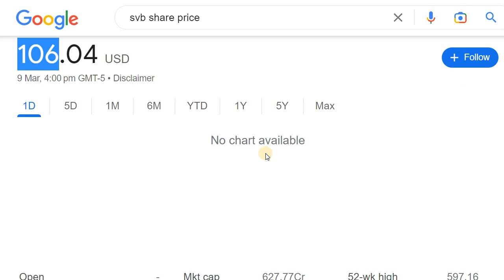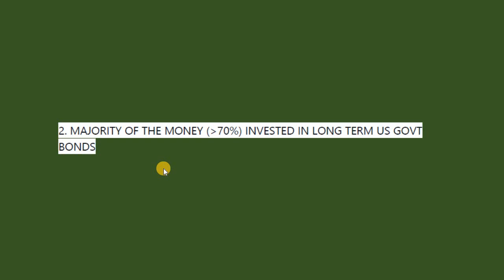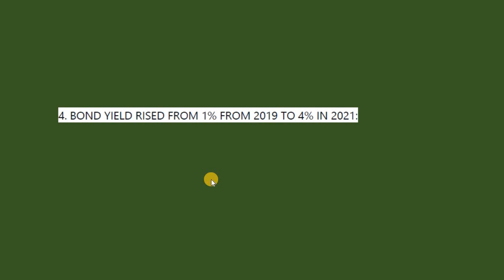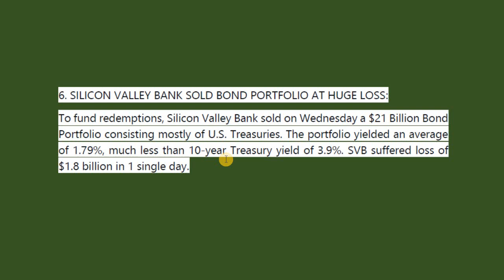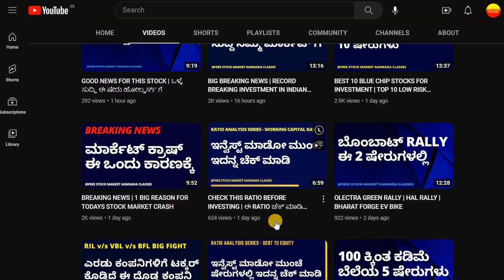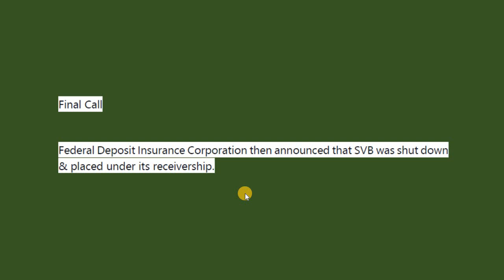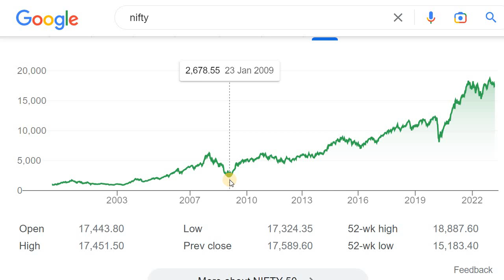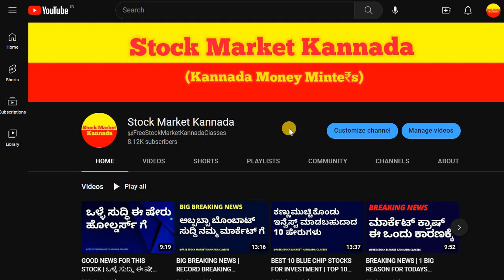SVB CRISIS EXPLAINER IN KANNADA | 2008 ರ ತರ ಈಗಲೂ ಮಾರ್ಕೆಟ್‌ ಕ್ರಾಷ್‌ ಆಗುತ್ತಾ?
Discussed about the SVB Crisis and Recession chances in 2023.

2. ಯಾವುದೇ ಷೇರನ್ನ ಯಾವ ಲೆವೆಲ್‌ ಅಲ್ಲಿ BUY ಮತ್ತು SELL ಮಾಡಬೇಕು ಗೊತ್ತಾ? BUYING AND SELLING LEVELS OF STOCKS
13. Is it Possible to Earn while you are Sleeping? ನಿದ್ರೆ ಮಾಡೋವಾಗಲೂ ಹಣ ಗಳಿಸೋಕೆ ಸಾಧ್ಯಾನಾ? ಹೇಗೆ?